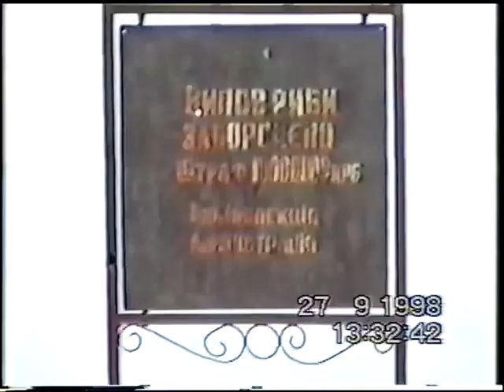26. September 2023